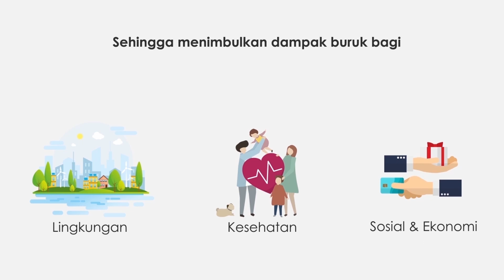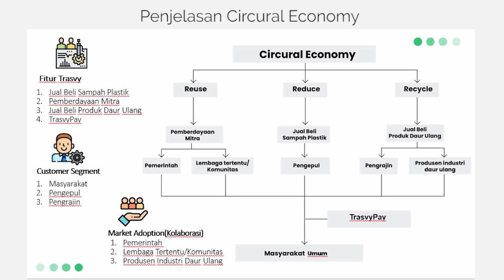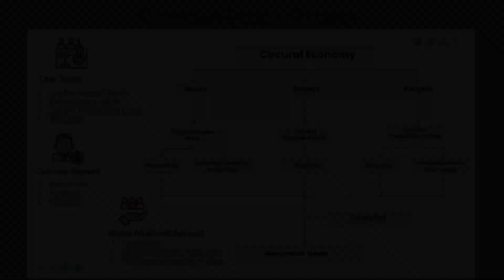Videography : Shorts Video Competition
005_Trasvy Video Competition - Kanza